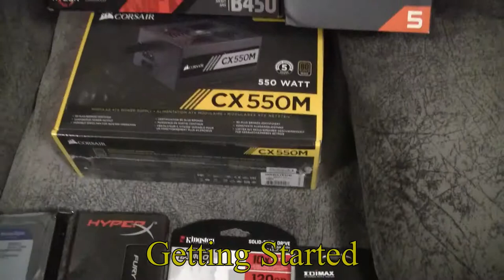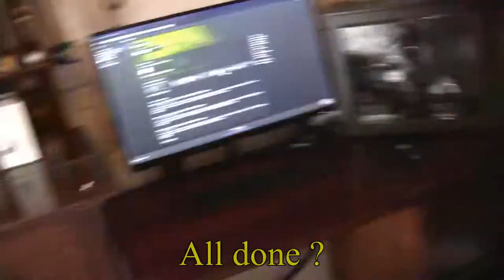My first PC Build & Mod - The Channel ✔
Hi and welcome to The Channel, in this video I show my first PC build and case mods...

Specs...
Fractal Mini Case
AsRock Motherboard
Ryzen 5 With Vega 11 Graphics
Captain 240X RGB all in one water cooling
Gigabyte Aorus RX570-RGB GPU 8 gig
550 PSU With Exhaust Fan
2x HyperX 4 gig DDR4
1TB Seagate HDD
480 WD M.2 SSD
120Gig Kingston SSD for OS
1x Cooler Master 200mm RGB Fan
Silent Wings 3 120mm Rear Case Fan with Halo RGB Ring
2x Cooler Master 240 RGB Internal Pull Fans
2x Gamer Storm 240 RGB external Push Fans
Cooler Master RGB Strips for Back Lighting

OK Na Na Na - By Graham Samten
Electric House Dance Music
Music arrangement by Graham Samten...
Produced and edited by Graham Samten...
Released by Samten Music...